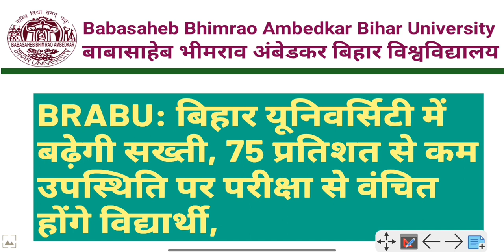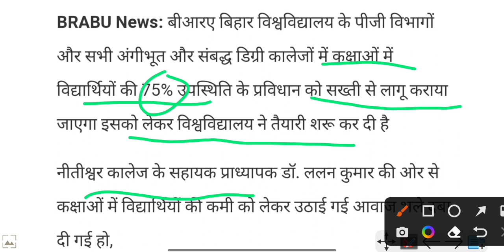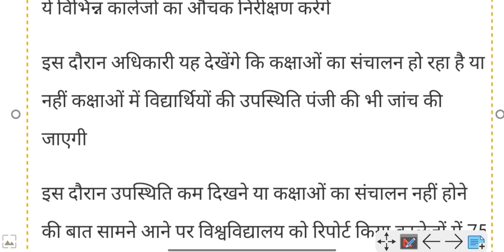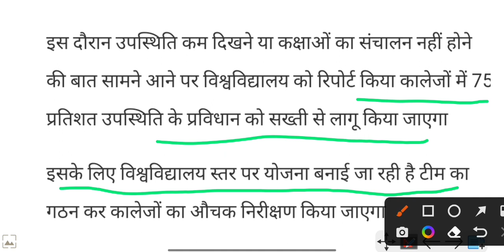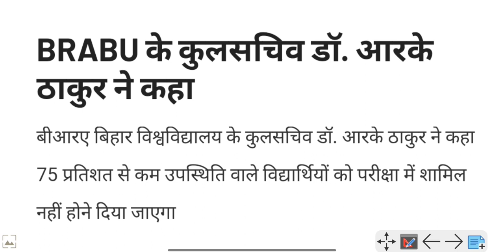BRABU Today News 75 प्रतिशत से कम उपस्थित होने पर Exam Form भरने नही मिलेगा। Class करना जरूरी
Babasaheb Bhimrao Ambedkar Bihar University BRABU Today News 75 प्रतिशत से कम उपस्थित होने पर Exam Form भरने नही मिलेगा। Class करना जरूरी @KumarGroup

BRABU PG merit list kahan se check Karen
Bihar UniversityPG merit list kahan se check Karen @Kumar Group

Bihar University PG mein admission kaise le
Bihar University PG online admission kaise karaen
Bihar University UG Part1 merit list mobile se kaise dekhen
Bihar University pg session 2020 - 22 merit list download check now

Bihar University pg merit list 2020-22: बिहार यूनिवर्सिटी ने जारी किया मेरिट लिस्ट यहां से करें चेक । PG में एडमिशन लेना चाहते हैं तू इस वीडियो को पूरा देखे
Bihar University part 1 model paper download 2021
 bihar university today morning news , bihar university today news, bihar university latest news update , bihar university pg online admission 2021, bihar university news today,
brabu ug Part 1admission
brabu pg online admission 2020-22: brabu pg admission kaise karen
Bihar University Post Graduate (PG) Admission Online Form kaise bharen 2021 | BRABU MA MSc Mcom online Admission apply 2021
BrabuPart1ExamDate
Brabu Part1 ExamForm kaise fill kare
UG part 1 merit list jari
UG part 1 merit list jari kaise karen check 2021
brabu UG part 1 merit list jari 2021
bihar university ने जारी किया 1st merit List ऐसे करें चेक
Bihar University part 1 first merit list kab tak Jari hoga
brabu UG part 1 merit list 2sec. me check Karen
brabu UG ba part 1 merit list jari
brabu UG part 1 b.com model paper jari
b.com part 1 model paper download kaise karen
b.com ka part 1 model question paper jari kiya
brabu UG part 1 model paper download
bihar university part 1 online registration slip download
brabu pat result jari
Bihar University pat PhD admission kab se hoga
Bihar University pat PhD interview kab se hai
brabu ug Part 1 &2&3result check now
Bihar University ug Part 1,2 &3result check kaise karen
Bihar University ug Part 1,2 &3 exam date jari
Bihar University ug Part 1,2 &3 exam kabse hoga
brabu pg admission date jari
Bihar University ug Part 1,2 &3 admission documents verification kaise kare
Bihar University today news
brabu latest update news

brabu latest update notification
Brabu admission